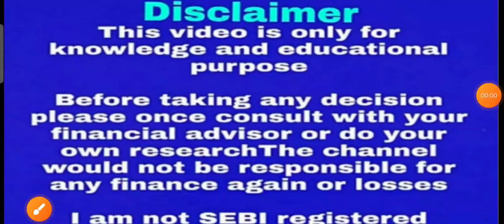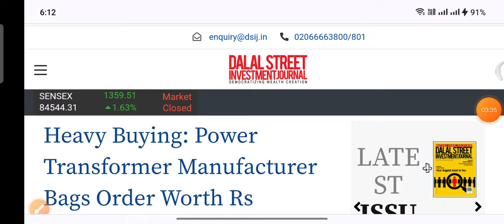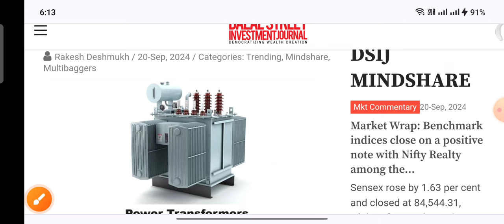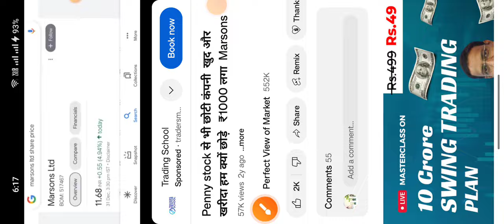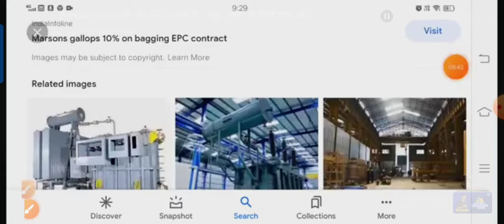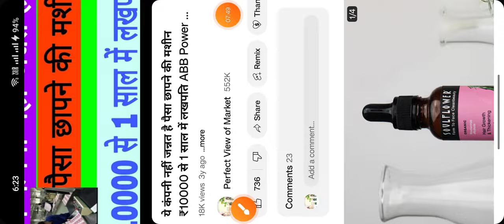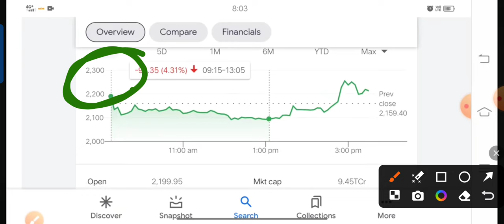₹3 का शेयर सब को फाड़ चीर देगा Penny stock next suzlon Multibagger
ty :)